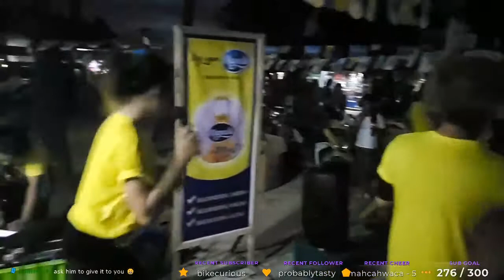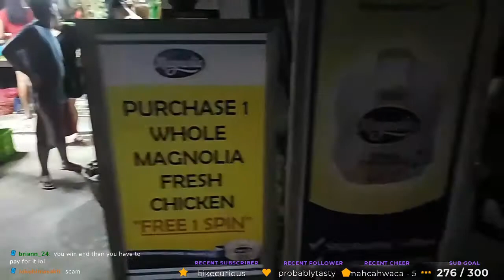Robuin Travel Vlogs- Discover Vietnam Cai Rang Floating Market